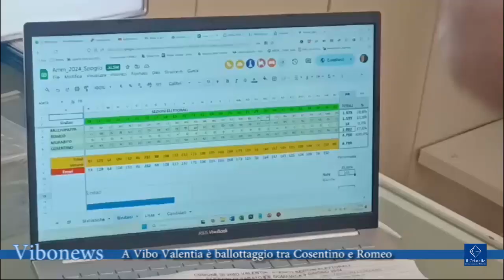A Vibo Valentia è ballottaggio tra Cosentino e Romeo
Dopo i primi verdetti che hanno permesso di proclamare i primi cittadini in 12 comuni della provincia di Vibo Valentia, bisognerà aspettare il ballottaggio per conoscere il sindaco della città capoluogo, se la giocano Roberto Cosentino per il centrodestra ed Enzo Romeo per il centrosinistra